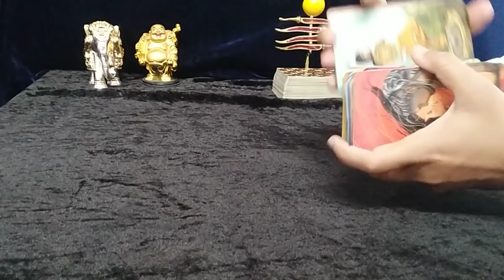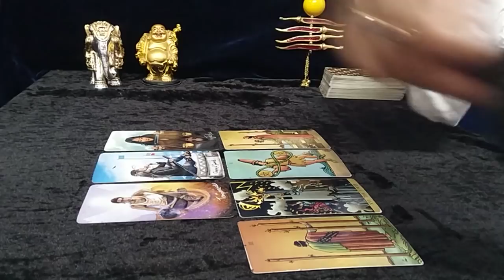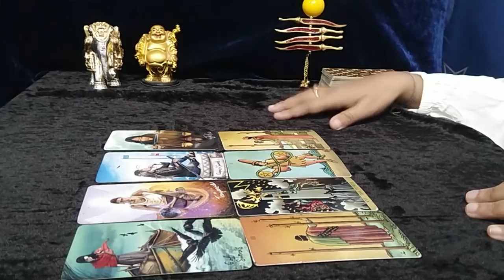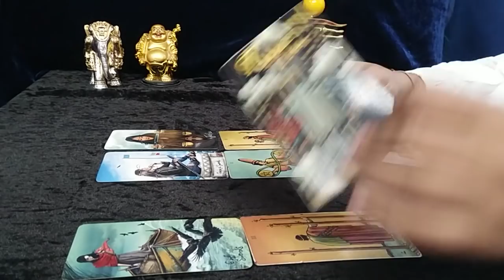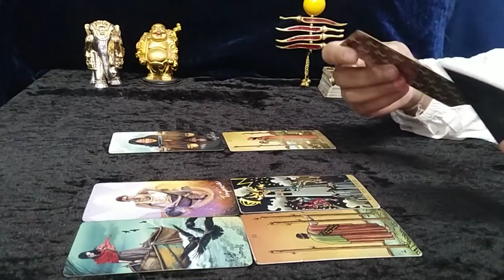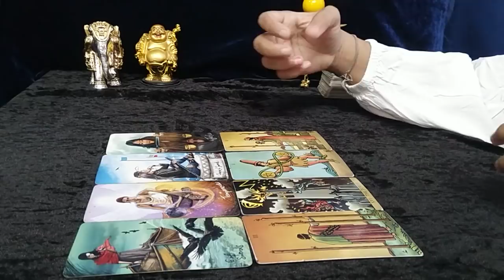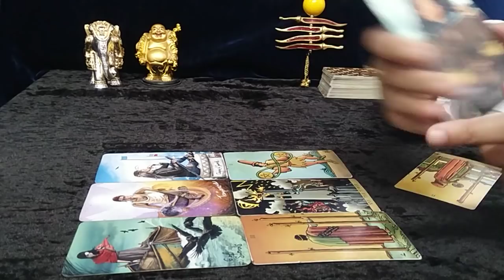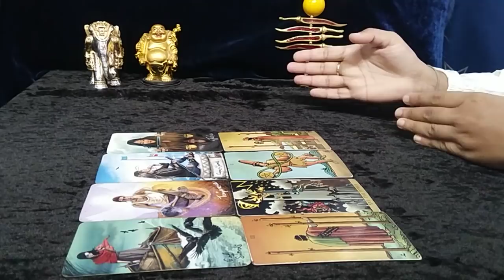❤GEMINI,"SURPRISINGLY, YOU have NO IDEA, WHAT is COMING towards YOU....." MAY 2022